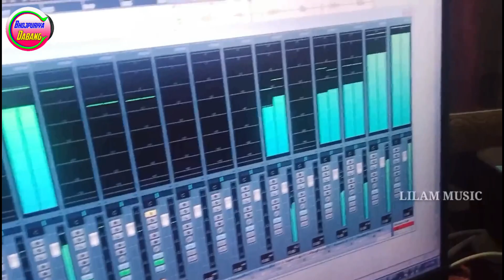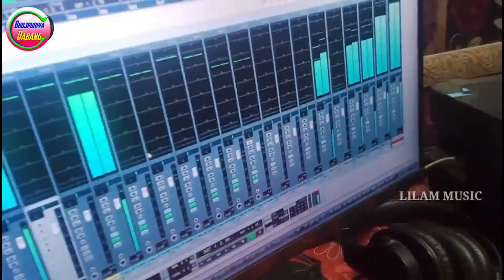आरती-छोटु का दर्द भरा गीत - हमरा बना देले विधवा रे जान - Arti & Chhotu Love Story Song - Arti News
►Album  :-
►Singer  :-
►Lyrics  :-
►Recording By:-
►Music Director :-
►Video Director :-
►Digital Head:- Vicky Yadav
►Company/ Label :- Bhojpuriya Dabang Music

►Trade Enquiry No. :- 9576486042 (WhatsApp)

2022 ka maithili gana chahiye,
maithili gana chahie 2022,
2022 ke gana chahiye maithili,
2022 ka gana chahiye maithili mein,
2022 ka maithili gana super hit,
maithili gana chahie 2022 ka,
saraswati ji ke maithili gana 2022 ke,
2022 ka maithili gana dj song,
2022 ka maithili gana dj mein,
2022 ke maithili gana dj song,
2022 ke maithili gana bhojpuri video,
maithili geet gyanu yadav 2022